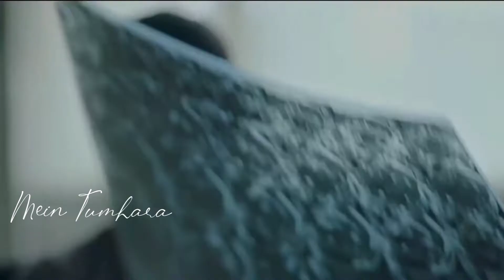Main Tumhara Raha Lyrical vedio . Dilbechara , Sushant Singh Rajput, Sanjana sanghi ,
You will always be missed Sushant sir ❤️😭
1st Vedio